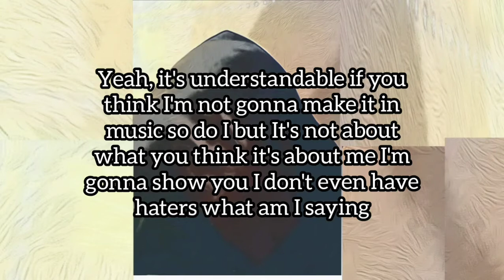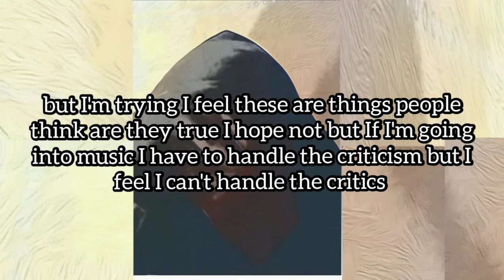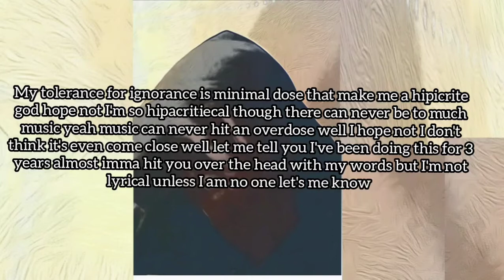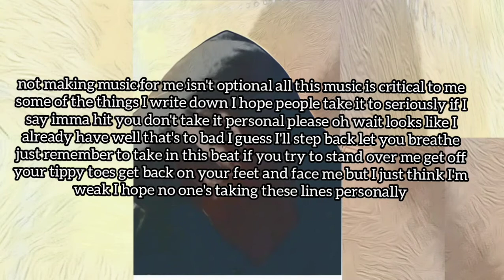Kountervail- Critical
This beat was created by H3 Music